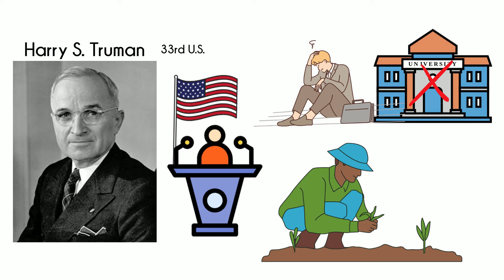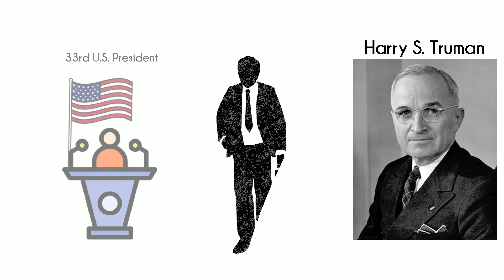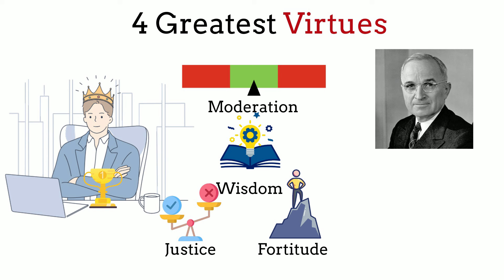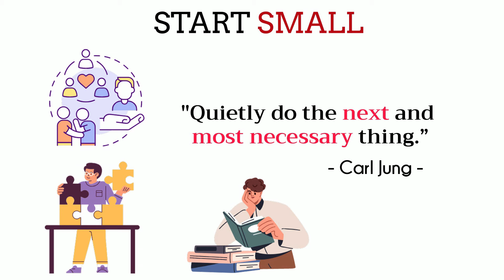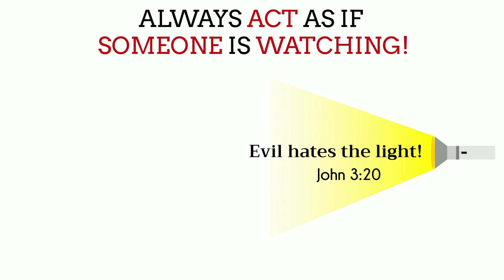RIGHT THING, RIGHT NOW (BY RYAN HOLIDAY)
This is a summary of Ryan Holidays' book Right Thing, Right Now. I have shared the 2 most important takeaways from this book (in my opinion).